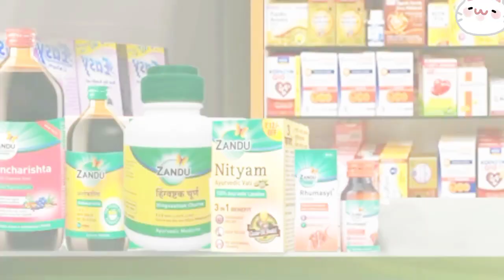प्याज का स्कूल, pyaaj ka school, hindi kahani, moral stories, hindi moral stories